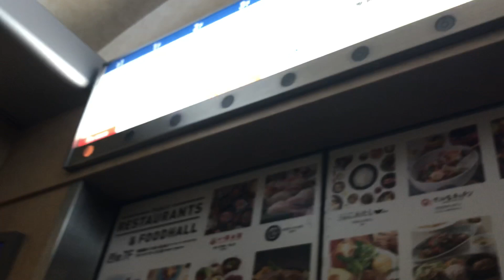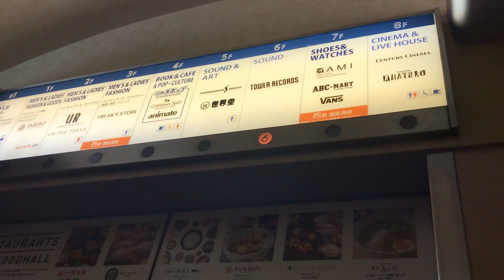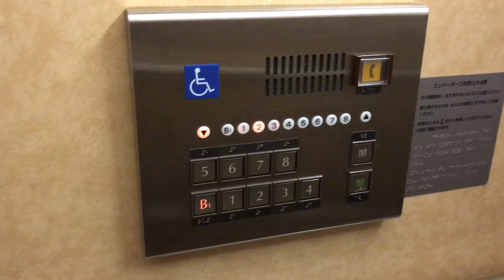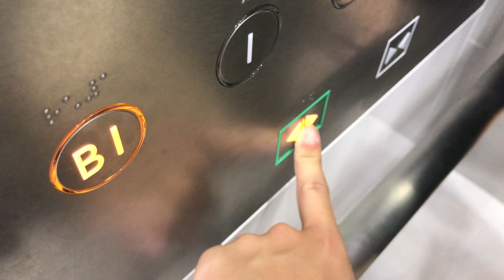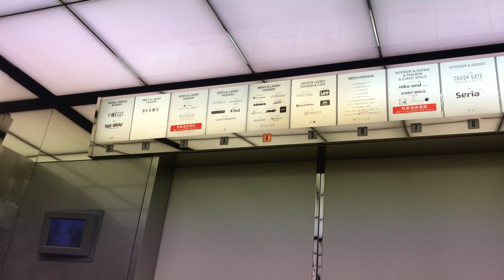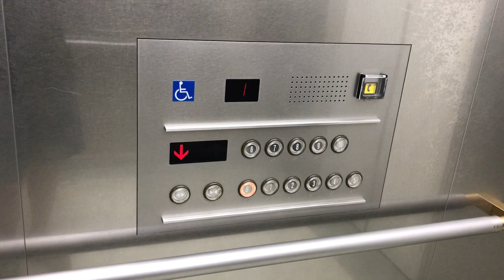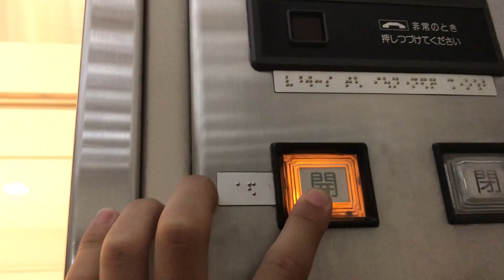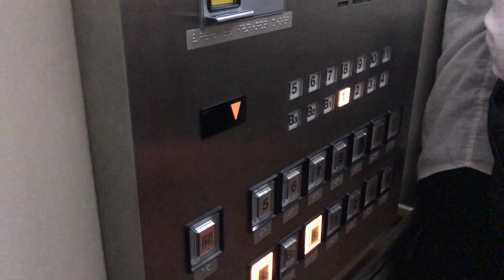【あぁ...】名古屋パルコのエレベーター|8機まとめ 30th Anniversary〜前編〜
・2019/06/23(30周年)収録
動画を上げてすぐに、高評価を増す、低評価が6つも付きました。当チャンネルは例外もなく、無断低評価をする行為は禁止しています。高評価をお願いします。←チャンネルレインボーらよ!!貴様らに言ってるのだ!!今すぐ低評価を解除しろ!!(ムームムッムームらにも言ってるぞ!!)
名古屋パルコのエレベーターですが、2つ更新を受けたみたいなので再録しました。今回は前編と後編に分けて投稿します。前編では以下のエレベーターを収録しています。

1.東館更新前
すぐに更新は入らなさそうなので、1年に1つのペースで更新されるのでしょうか。
メーカー:三菱
機種:アクセル
用途:乗用
定員:20名
積載:1300kg
停止階:B1,1,2,3,4,5,6,7,8
レア度:5!!
設置数:2

2.東館更新後
今回更新を受けたエレベーターです。パルコ仕様のものですが、インジはゲ○トタ○ー!?後付けホールランタンの名残なのか、地下1階と1階は、二重チャイムになっていますw定員・積載も縮小しています。
東館の利用程度は非常に多いです。
機種:ネクスキューブ(第5世代)
定員:17名
積載:1150kg
レア度:4
設置数:1

3.南館
1998年に増築されました。
左側のみ、アナがスペーセルのものに更新されています。利用程度は比較的少ないです。
メーカー:東芝
機種:オーダールミナス
定員:24名
積載:1600kg
停止階:B1,1,2,3,4,5,6,7,8,9,10
設置数:2

4.西館南側
9,10,11階はダミーなのに止まりますw利用程度は多く、地下3階で降りる時は、みんなで逆乗りしていきましたw
てかさ、何でインジあるのにどっち行くか聞かないかんの?
メーカー:日立
機種:オーダープリード
用途:人荷用
定員:30名
積載:2000kg
停止階:B3,B2,B1,1,2,3,4,5,6,7,8(,9,10,11)
レア度:3
備考1:()内は立入禁止
備考2:右側は 24/1600 で、8階止まり

アクセス:名市交矢場町駅直結